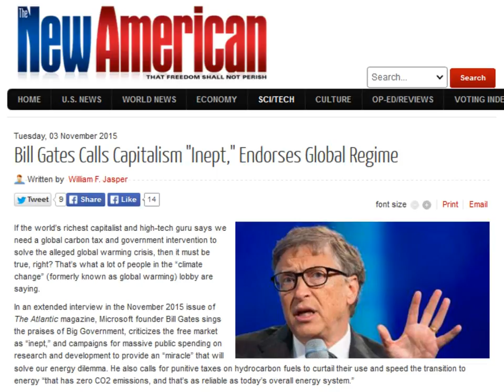Bill Gates Calls Capitalism "Inept," Endorses Global Regime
If the world’s richest capitalist and high-tech guru says we need a global carbon tax and government intervention to solve the alleged global warming crisis, then it must be true, right? That’s what a lot of people in the “climate change” (formerly known as global warming) lobby are saying.

In an extended interview in the November 2015 issue of The Atlantic magazine, Microsoft founder Bill Gates sings the praises of Big Government, criticizes the free market as “inept,” and campaigns for massive public spending on research and development to provide an “miracle” that will solve our energy dilemma. He also calls for punitive taxes on hydrocarbon fuels to curtail their use and speed the transition to energy “that has zero CO2 emissions, and that’s as reliable as today’s overall energy system.”

Entitled, “We Need an Energy Miracle,” the Atlantic interview carries a subtitle which informs us that “Bill Gates has committed his fortune to moving the world beyond fossil fuels and mitigating climate change.” The software mogul advocates a push-pull strategy for central planning by government — guided by experts, such as himself. “The push is the R&D,” Gates told Atlantic president and editor-in-chief James Bennet during the interview. “The pull is the carbon tax.” Gates, who has more faith in government than the free market, says: “Yes, the government will be somewhat inept—but the private sector is in general inept.”

As might be expected, the global warming alarmist choir is delighted that the planet’s richest billionaire and most famous techno-geek is playing their theme song. It’s perfect timing, as the United Nations Climate Summit in Paris gets ready to take off in December. “Bill Gates Thinks It’s Time to Fix Capitalism,” declares the title of an adulatory article in Mother Jones magazine. Founded by hardcore activists from the Marxist, pro-Castro, pro-Soviet Institute for Policy Studies (IPS) and named for socialist labor organizer Mary Harris “Mother” Jones, the ultra-leftwing magazine calls the Atlantic conversation with Gates “a great interview.” The socialist publication is particularly happy because Gates “makes a case for a ‘significant’ global tax on carbon emissions.” And, it adds, “That's the only way to fix the market failure that lets companies get away with the pollution caused by fossil fuels—and, he says, the only way to encourage the private sector to switch to clean energy.”

Likewise, Britain’s left-leaning newspaper The Independent trumpeted the story under a headline that proclaimed: “Bill Gates says that capitalism cannot save us from climate change.”

“The world’s richest man, Bill Gates, has said that the private sector is too selfish and inefficient to produce effective energy alternatives to fossil fuels,” reported The Independent. “While announcing his plan to spend $2 billion of his own wealth on green energy during an interview with The Atlantic, the Microsoft founder called on fellow billionaires to help make the US fossil-free by 2050 with similar philanthropy.”